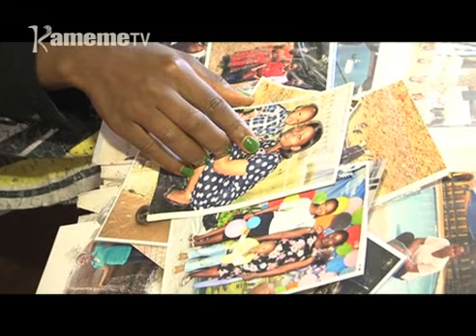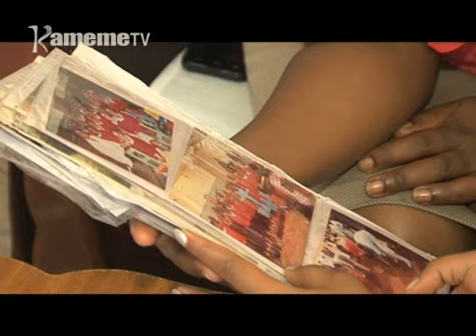Thabari ndaya ya kuhurana na murimu wa TB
Murimu wa TB ukoretwo uri umwe wa mirimu iria yuragaga andu aingi thiinii wa thi thengia ya gukorwo no urigitike.
Muno gukorwo ni murimu uria utheremaga kugerera riera riria tuhihagia kuuma kuri mundu murwaru murimu uyu.
Tukirongoreria muthi wa kurora makinya maria thirikari itacukitie hari kurua na murimu uyu, Muthoni wa Njoroge niaracemanirie na Elizabeth Wangeci uria wanakorwo na murimu wa TB ya gikiro gia keeri iria yuikaine ta MDR TB na akahona.